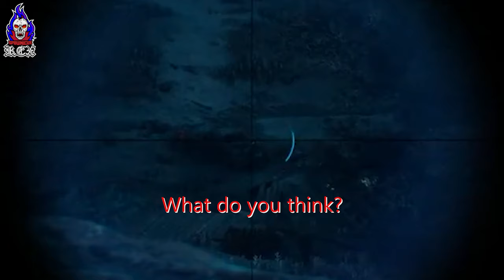Funniest Clips 2023 | Gaming Highlights Reel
Unpredictable things happen all the time, and my channel is no different! Here a few unexpected clips, highlights and bloopers from recent live streams and videos. Take a peek at the wizard behind the curtain and try not to crack a rib from laughter.

Monday: No streams
Tuesday: The Last of Us Part 1 @ 7pm
Wednesday: Witcher 3 Next Gen @ 7pm
Thursday: The Last of Us Part 1 @ 7pm
Friday: Witcher 3 Next Gen @ 7pm
Saturday: Feedback Loop with 8-BitTerror @ 7pm every other Saturday
Sunday: No streams